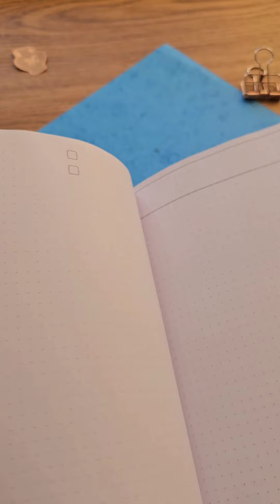Mon Bullet Journal édité a quelques défauts | Je vous montre comment les contourner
Pour mon premier projet de carnet, j'ai fait confiance à BoD pour l'impression. je suis très contente de la qualité du papier et de la couverture, mais il y a quelques défauts d'impression. Heureusement, ils ne gênent pas l'utilisation et je vous montre comment les contourner.